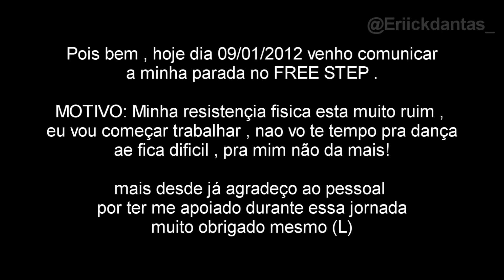it's game over.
Pois é , pra mim acabou.